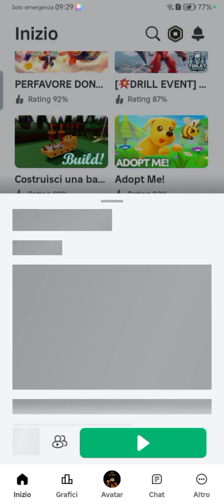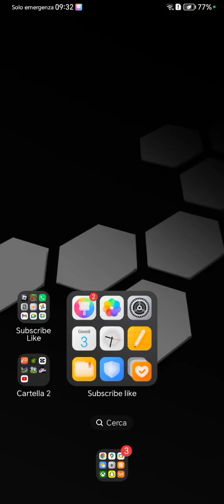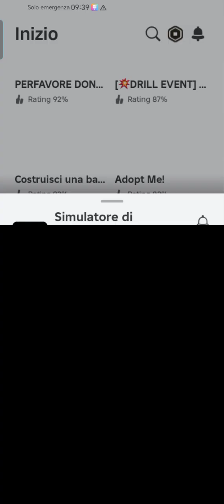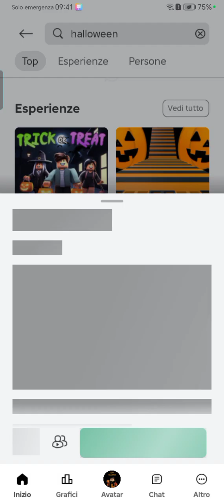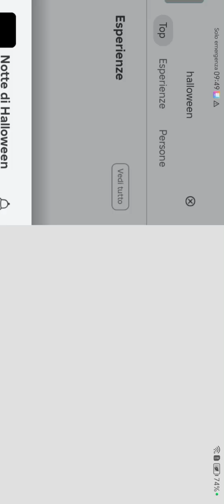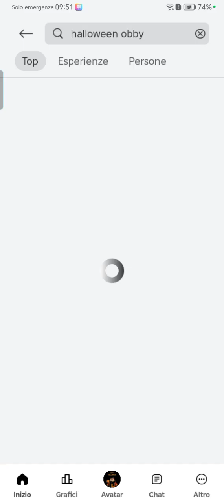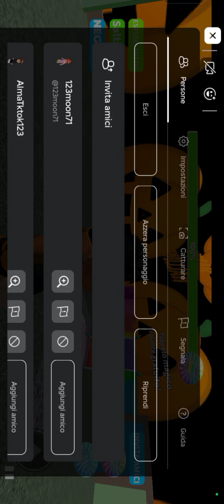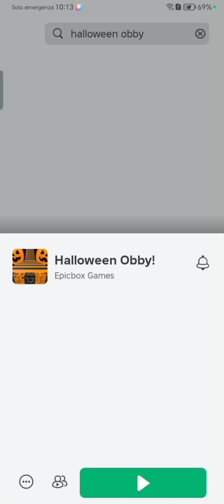Halloween video in Roblox.